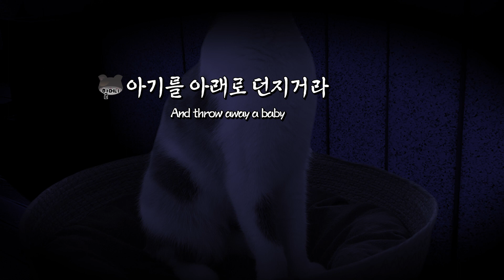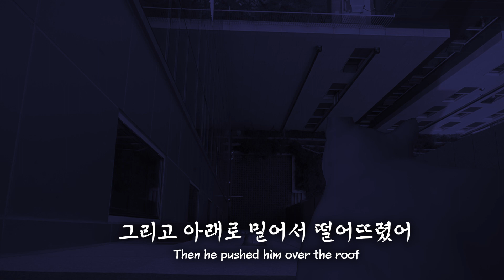누가 옥상에서 고양이를 던지네요.. 【무서운이야기 Ep.07】 | 고양이산책